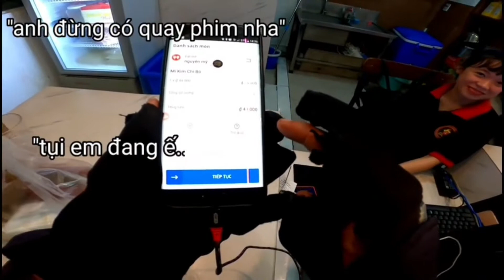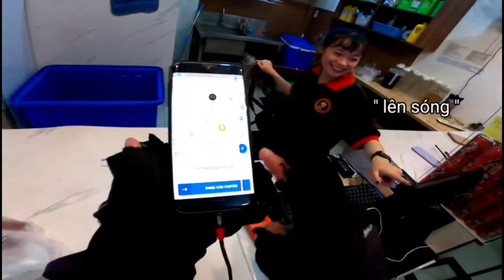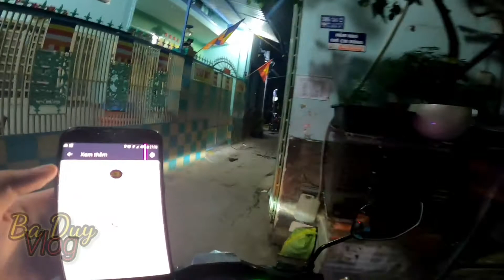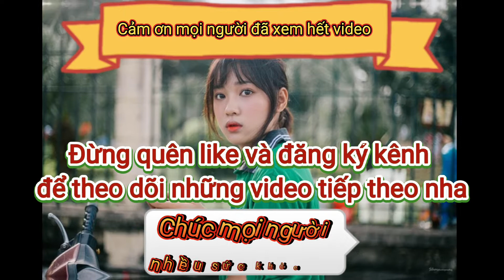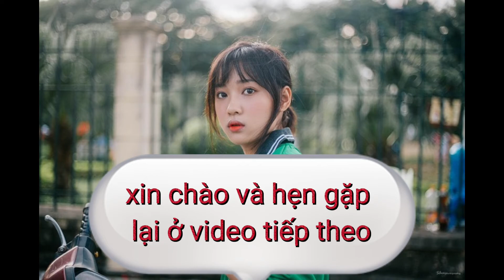Top 12 chuyến xe đáng nhớ nhất của Ba Duy Vlog : Phần 2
- Mọi ý kiến đóng góp xin để lại dưới phần Bình luận.

👍 Bản quyền thuộc về Ba Duy Vlog.
👍Copyright by Ba Duy Vlog official 🤚 Do not Reup